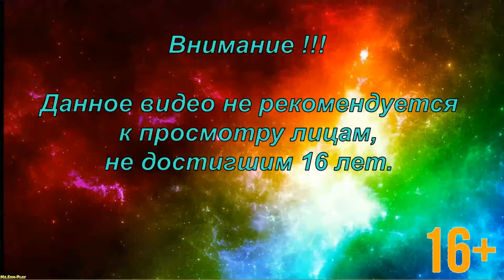Saints Row 3 ► Cyber affairs(Кибер дела) №12